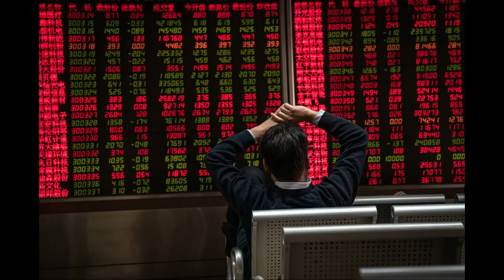БАЙДЕН ПРИСТРУНИВ КИТАЙ!